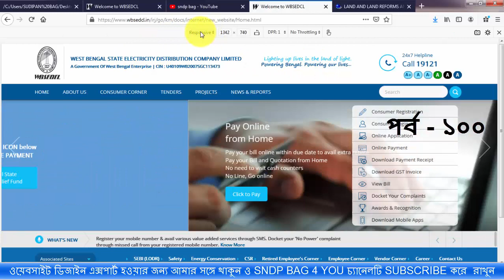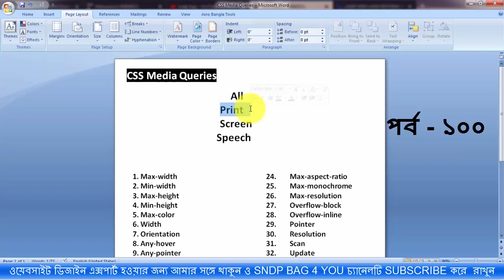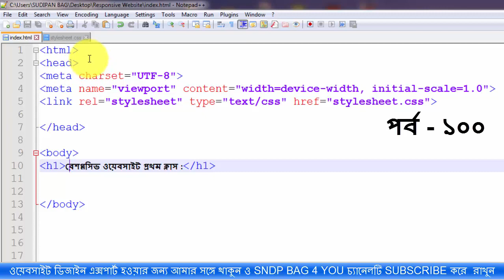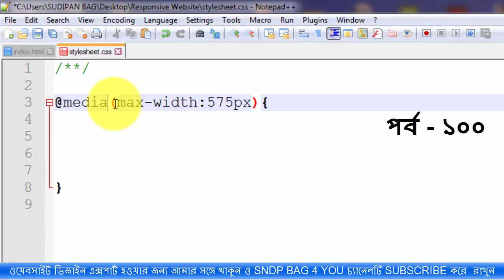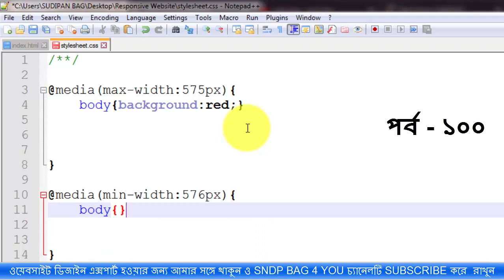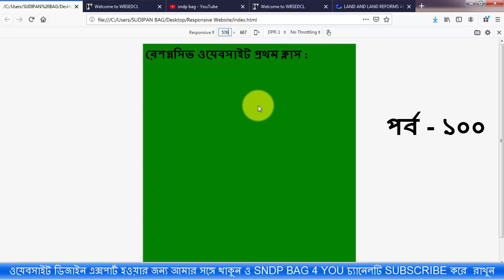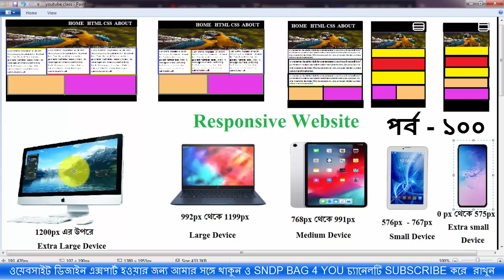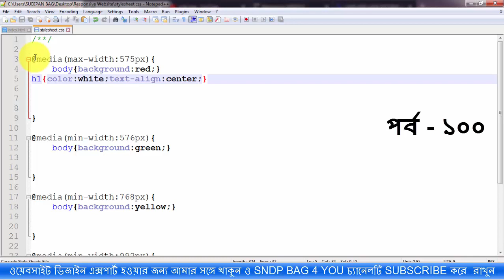Media Queries in css | HTML5 & CSS3 Responsive Website Design part 1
HTML5 and CSS3 Responsive design with media queries.
How to make responsive website with css media query.
learn media query full details in bangla for responsive website.
css responsive website & css media query full details in bangla,
How to write media Queries in notepad.
CSS Media Queries Tutorial in bangla.
Responsive Web Design Tutorial 1 - Media Queries

Learn how to use CSS Media Queries in less than 5 minutes